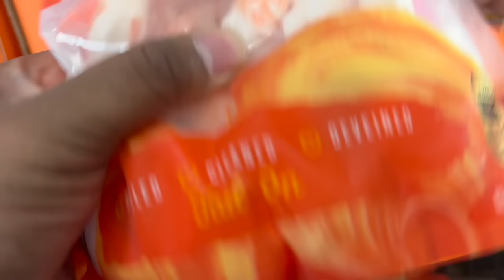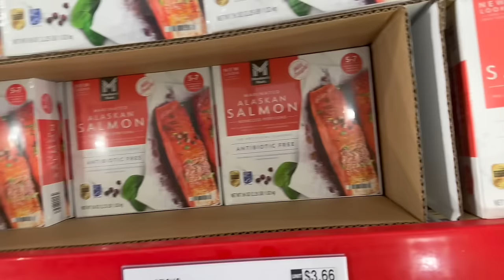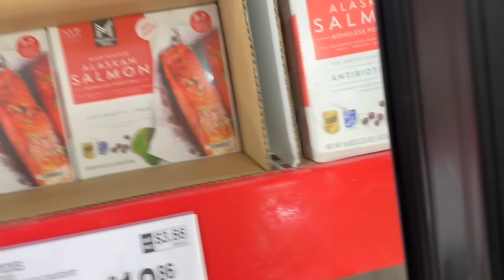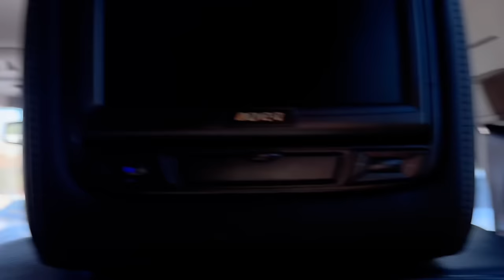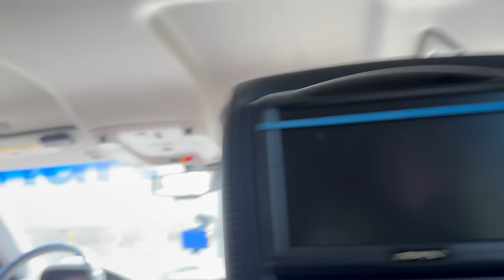OUR SON DROPPED OUR NEW BORN BABY!